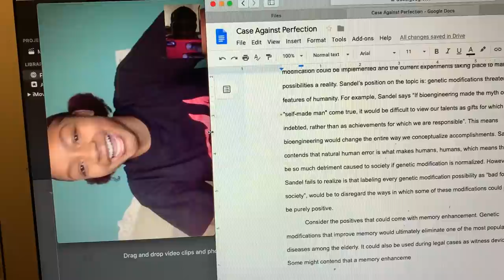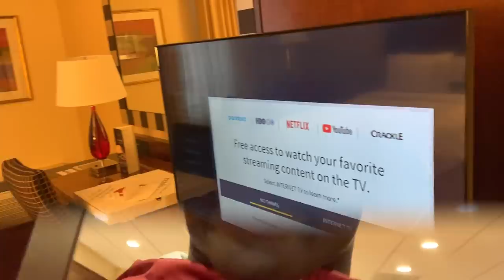A Week in the Life of a Harvard Football Player: Yale Week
A look into what an average day is like for the Sleepyboyz